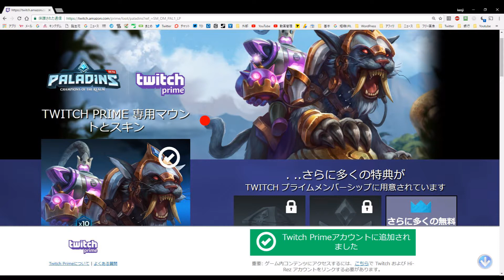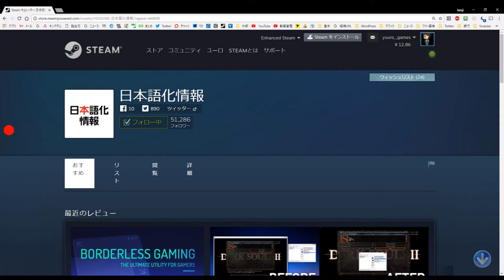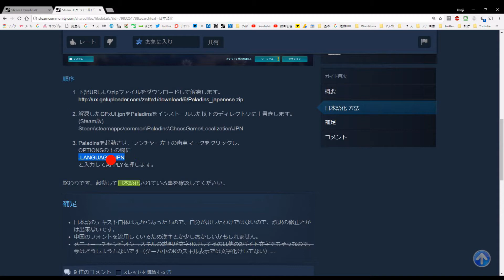Paladins（パラディンズ）をTwitchPrimeで特典をゲットしてはじめよう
Paladins（基本プレイ無料）を始めよう！